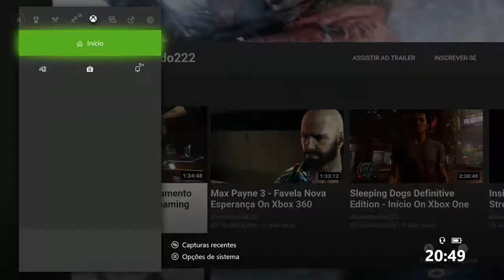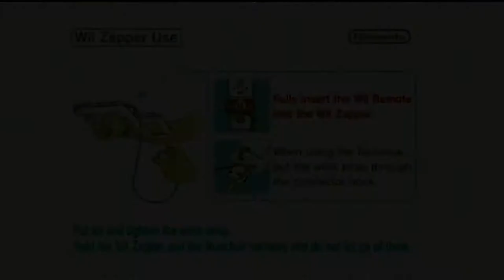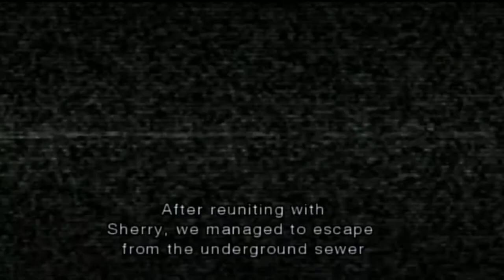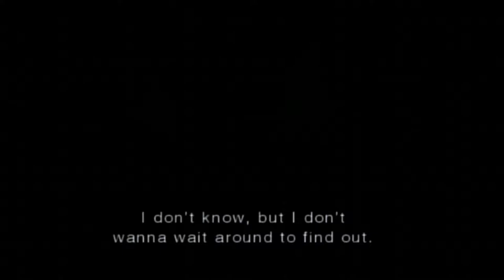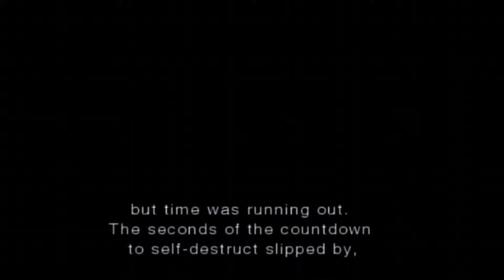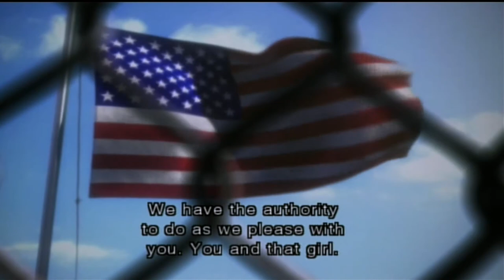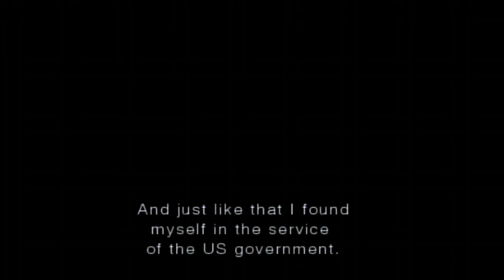Resident Evil: The Darkside Chronicles - Fuga On Wii HD (HDMI Converter 1080p)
Claire e Leon tentam achar uma vacina para Sherry e depois tentam fugir das instalações da  Umbrella Corporation.